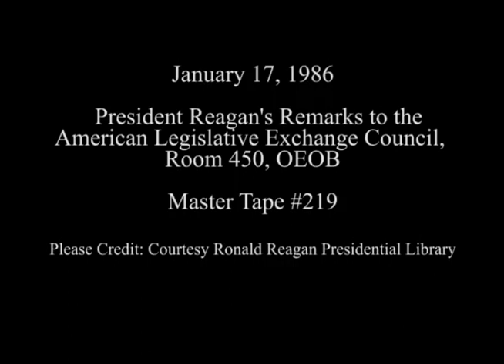President Reagan's Remarks to the American Legislative Exchange Council on January 17, 1986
Full Title: President Reagan's Remarks to the American Legislative Exchange Council in Room 450, OEOB on January 17, 1986

Transcript:  N/A

Production Date: 1/17/1986

Access Restriction(s):Unrestricted
Use Restriction(s):Unrestricted